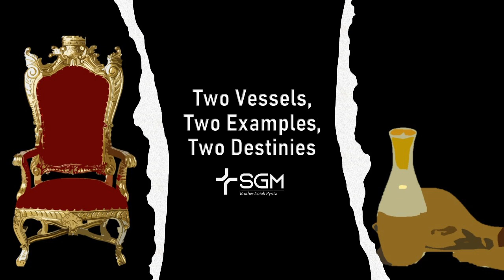Two Vessels, Two Examples, Two Destinies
Are you a vessel of honor or a vessel of dishonor?